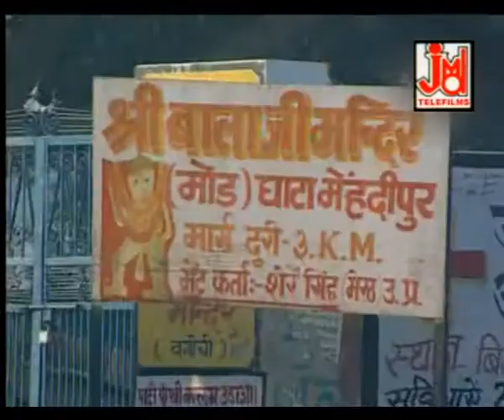म्हाने सालासर ले चालो कोई आज || VIJAY Soni || Mhara Salasar Hanuman Vol.6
सुनो सुनो हनुमान जी एक जरूरी काम जी || VIJAY SONI || Mhara Salasar Hanuman

Title :- Mhane Salasar Le Chaalo Koi Aaj
Artest :-
Singer:- Vijay Soni
Lyrics :-Traditional
Tune :-Traditional
Music Arranger :-
Video Director:-
Camera&DOP :-
Video Edit :-
Category :- Devotional
 Language :- Rajasthani

755